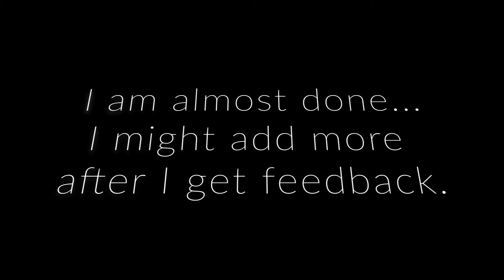Mixed Media: Finishing My Painting